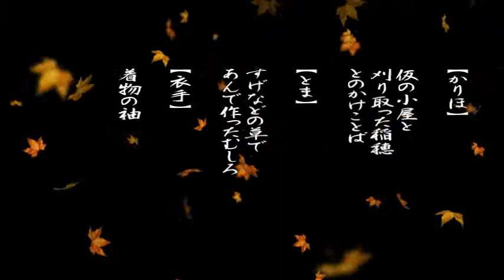百人一首「一、秋の田の」の現代語訳と僅かな解説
作者：天智天皇